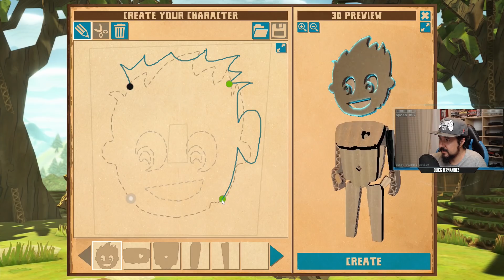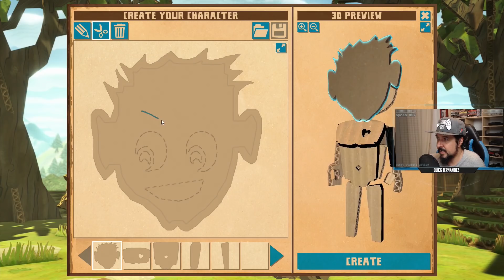CARDLIFE "UN SURVIVAL DE CARTÓN" | GAMEPLAY ESPAÑOL